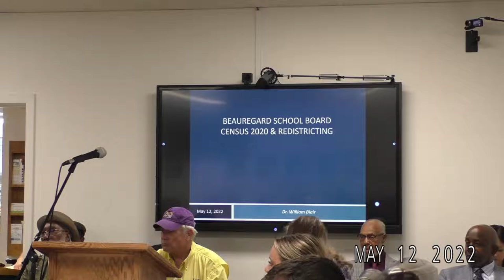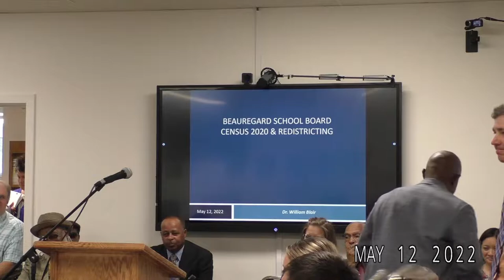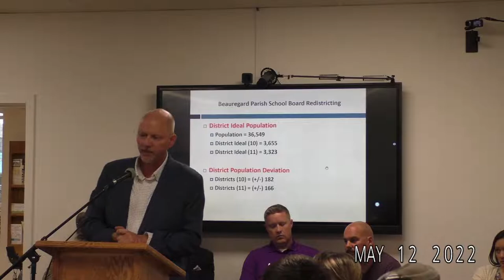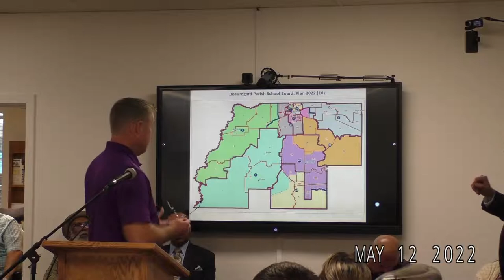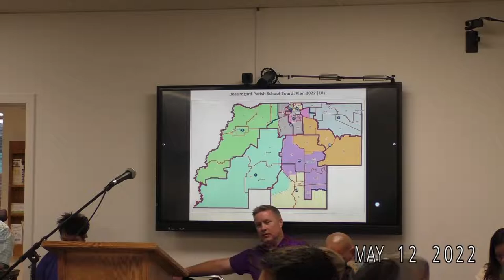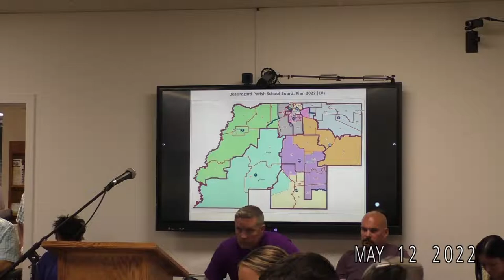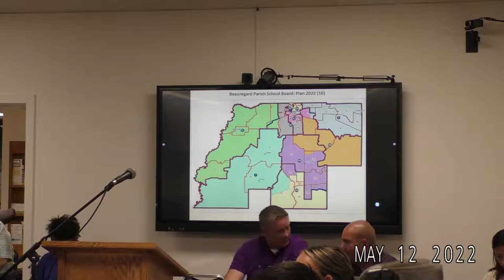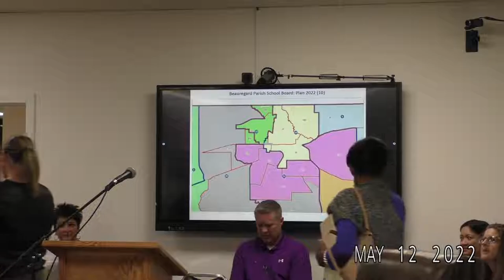5/12/2022 Regular Board Meeting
See the map below for the current and proposed redistricting plans being considered by the Beauregard Parish School Board